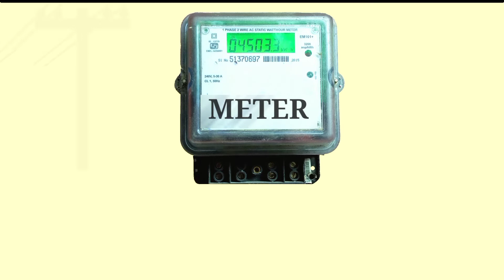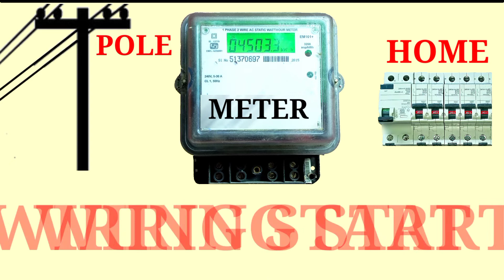single phase meter connection kaise kare sub meter kaise lagaye | energy mtr.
Hello friend
Ap ka swagat hai.
Aap ka apna electrican.
 Is video mein mein Humne बताया hai singal phes  energy meter ka connection  kase kerege

. Aap ka Apna ELECTRICIAN.
Thanku

Philips 9 W Round B22 Inverter Bulb